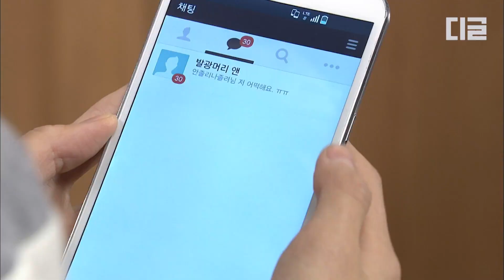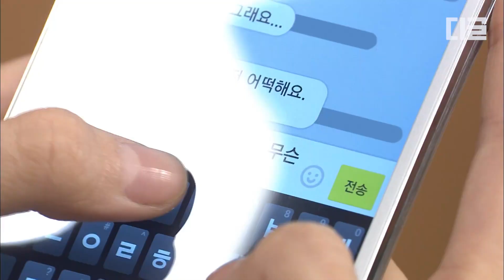[감자별] EP30-03 팬클럽 가입하겠습니다,, 근데 이제 여자친구를 살짝 곁들인,, 여자친구 앞에서 여자친구 욕하는 팬클럽 회장님ㄷㄷ